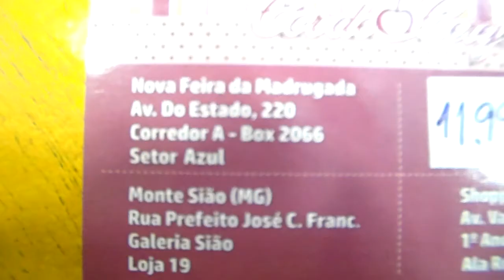BOUTIQUE DE FÁBRICA JEANS INFANTIL....BRÁS